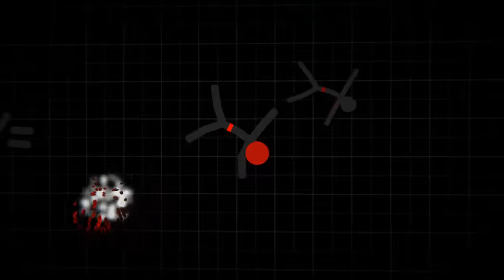Stickman Wars Steam Gameplay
Hit and destroy Stick-man's at incredible locations.
Win bosses, open new levels, perform stun tricks to defeat all opponents.
But do not think that everything is so simple ...
They can give you a rebuff, so be careful and train your skills.